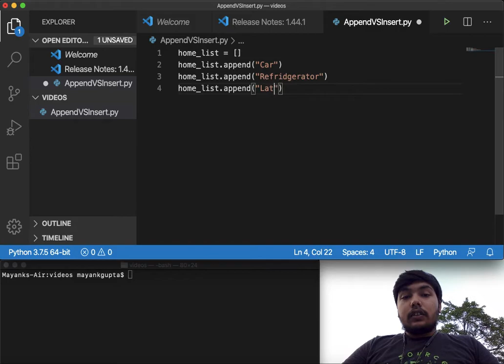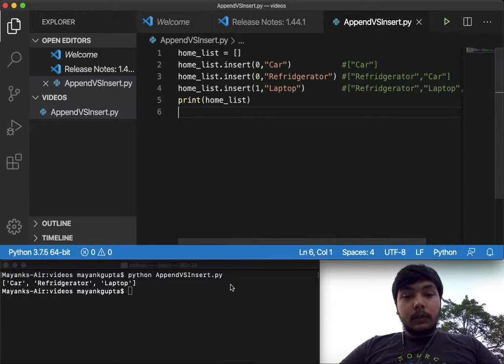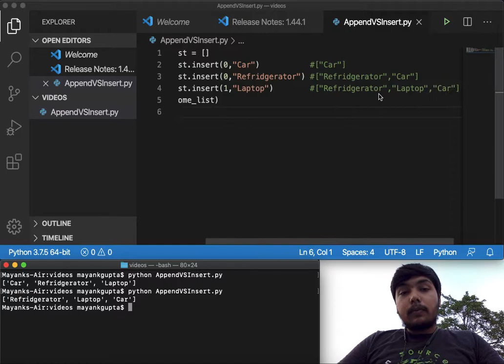Difference between Append() and Insert() in Python | Python in Hindi | Mayank Gupta | Code House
In this video, I discussed the difference between append() and insert() function in Python.

home_list = []
home_list.insert(0,"Car")           #["Car"]
home_list.insert(0,"Refridgerator") #["Refridgerator","Car"]
home_list.insert(1,"Laptop")        #["Refridgerator","Laptop","Car"]
print(home_list)